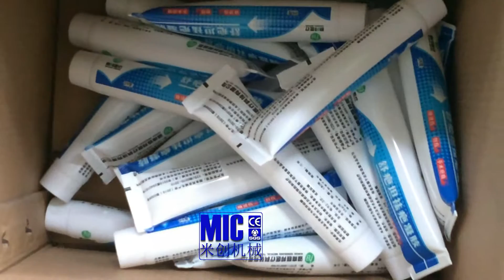MIC 2 Outer Heating Heads Sealing Filling Machine for Laminated Tube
For Laminated tube, you could also choose 2 outer heating heads sealing. The first heating could be a pre-heat, and the second heating will be faster and nicer. It helps speed up the sealing and also make the sealing part look nicer.

Specification of the machine:
1. capacity: 10-30 tubes/min.
2. filling range: 5-75ml; 30-150ml; 150-250ml
3. filling Accuracy: 99%
4. power: 1.1kw